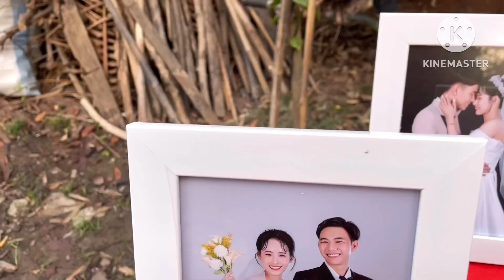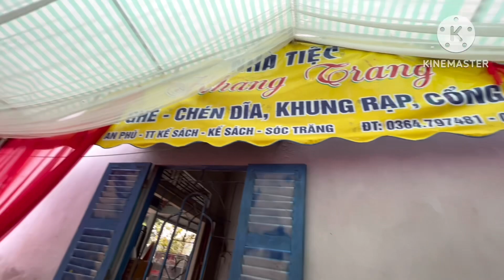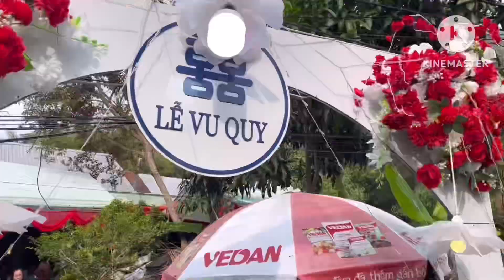Đám cưới miền Tây